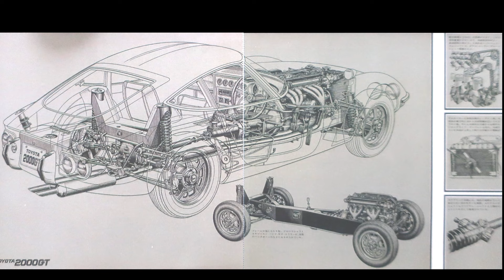TOYOTA 2000GT CATALOG（CAR＆DRIVER縮小版付録）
1967年 当時の2000GTの価格は238万円　前期型（1967年5月から1969年7月生産）
初めて見たのは　3代目クラウン（白いクラウン 山村 聰）展示会に行った時　深紅の2000GT　目に焼き付いています
デーラーではチラシしか貰えなかった😿